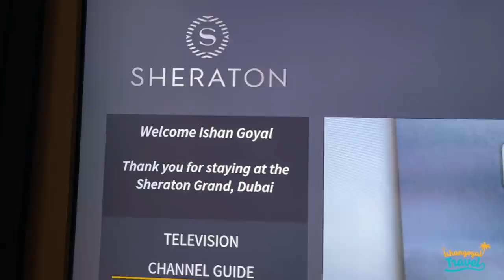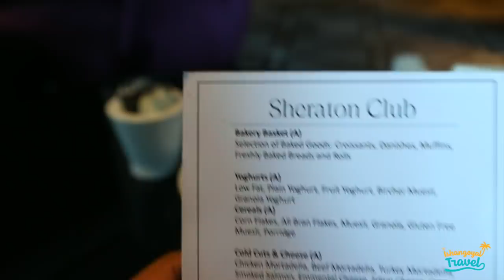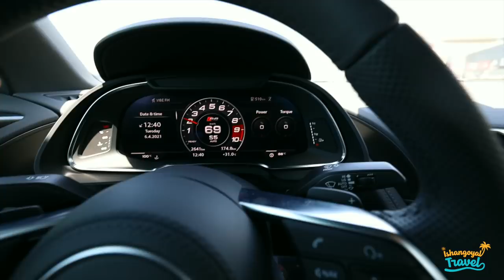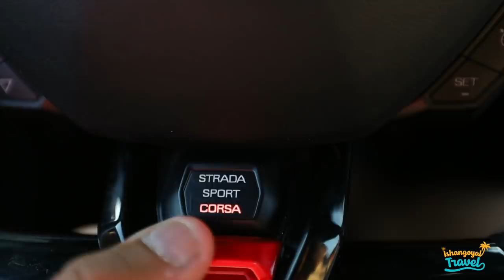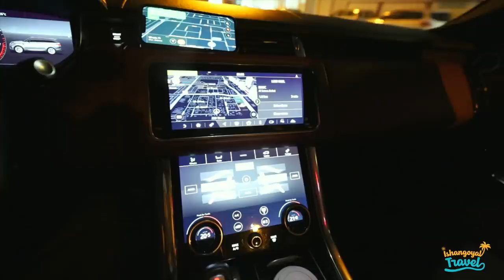I drove Supercars worth " 15 CRORES " IN 24 HOURS IN DUBAI | Audi R8| Lamborghini Huracan Evo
2 Months ago , I spent 5 Lakh rupees in 1 day in Dubai to see how much fun and luxury you can have in a day in the world's most glamorous city. You guys showed so much love on that video that I decided to come back to Dubai to make even a better video. in this video, I drove every supercar you can dream of . From Audi R8 to Lamborghini Huracan EVO , you will see everything in this video.

For any inquiry about supercars please contact VIP rent a car( Literally the best and safest place to rent a Supercar) on Whatsapp at - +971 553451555 or write an email at